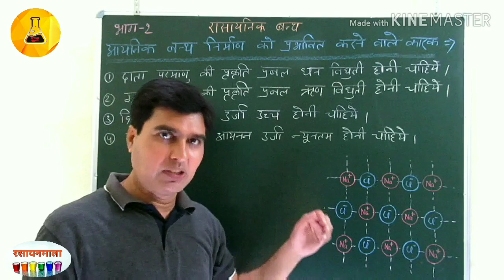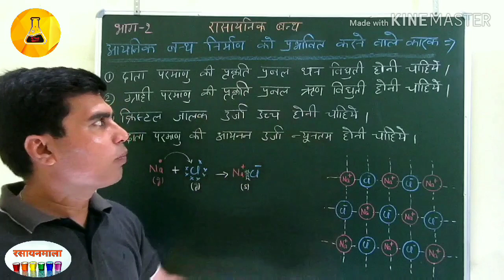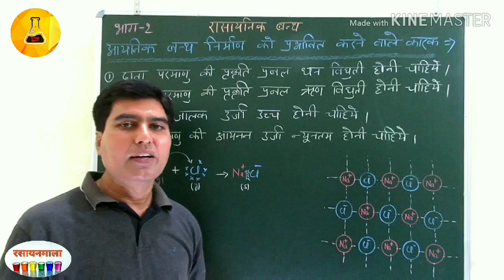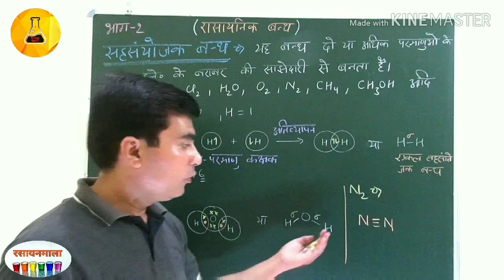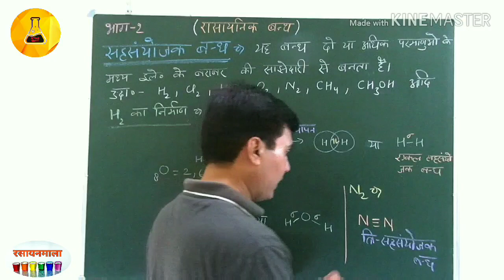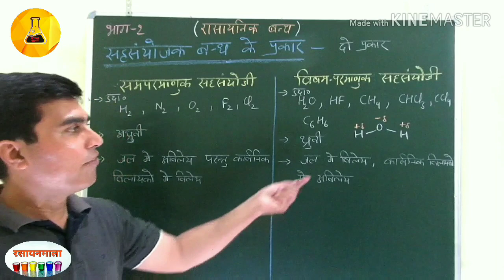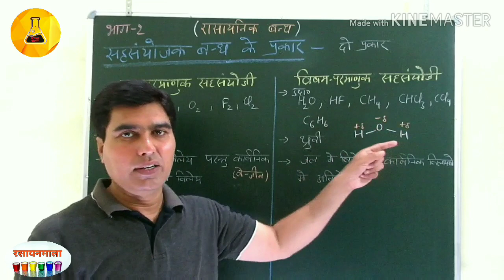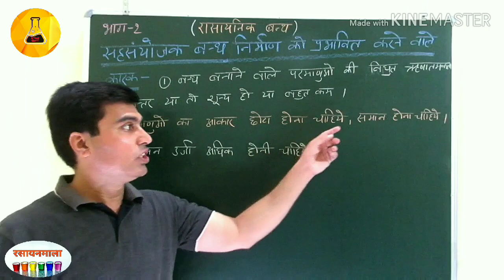रासायनिक बंध, भाग-२, हिंदी, Chemistry Junction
sahsanyojakbandh सहसंयोजक बंध के प्रकार#
रासायनिक बंध भाग-२ में सहसंयोजक बंध के निर्माण, प्रकार तथा आयनिक व सहसंयोजक बंध के निर्माण को प्रभावित करने वाले कारको का सरल हिंदी भाषा वर्णन किया गया है| रसायनमाला |
 Chemistry Junction